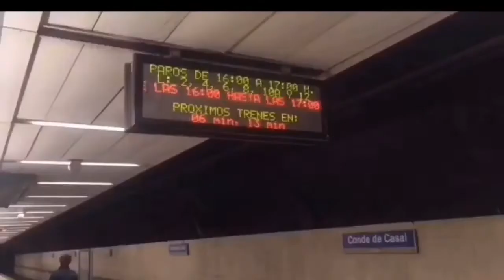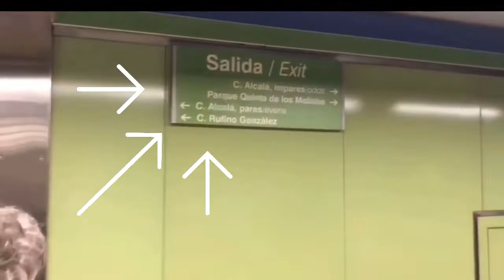Vlog # 1: "Japón en Madrid" Parque Quinta de los Molinos.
!Hola chicos! !Bienvenidos al canal! Hicimos este vlog para todos aquellos que quieran saber un poquito más sobre las maravillas de Madrid, en especial aquellos planes que puedes hacer en primavera.